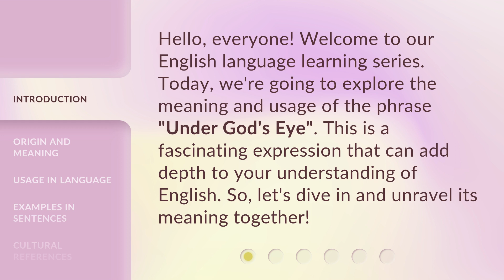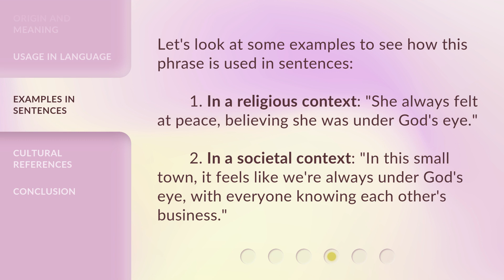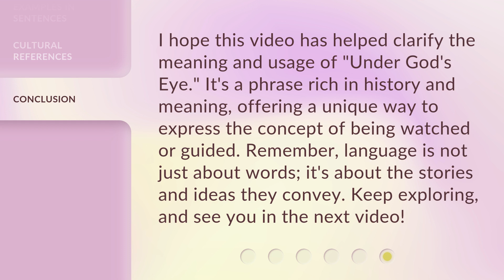Understanding the Phrase "Under God's Eye"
Unveiling the Mystery: Decoding 'Under God's Eye' • Join us on a fascinating journey as we unravel the meaning behind the enigmatic phrase 'Under God's Eye'. Discover its historical significance, cultural interpretations, and its relevance in today's world. Expand your knowledge and gain a deeper understanding of this captivating expression.

00:00 • Introduction - Understanding the Phrase "Under God's Eye"
00:29 • Origin and Meaning
00:56 • Usage in Language
01:24 • Examples in Sentences
01:49 • Cultural References